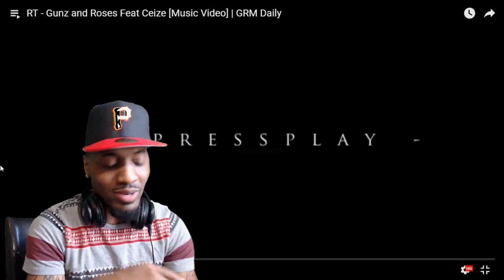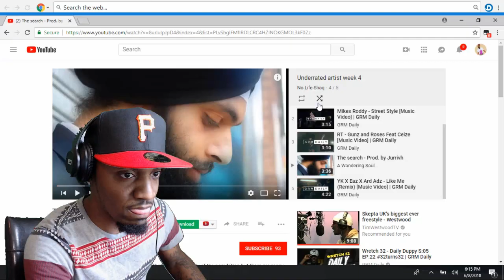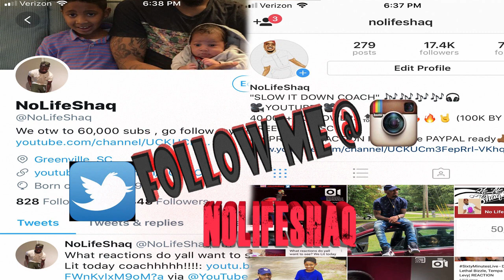Underrated Artist w/ NOLIFESHAQ: Episode 4: RT, Yung Fuze, Mikes Roddy, Ard Adz, & A Wandering Soul